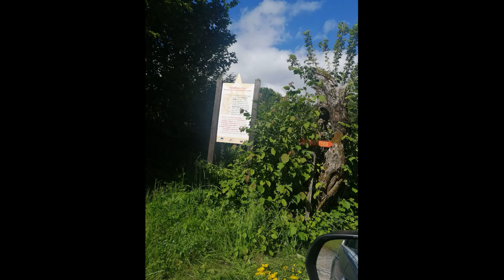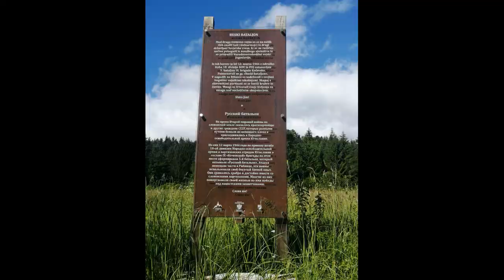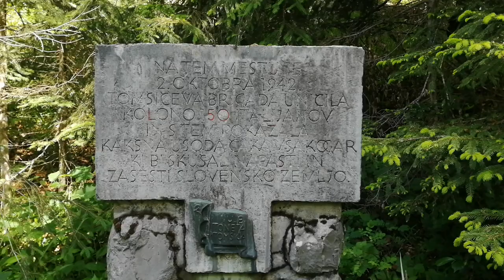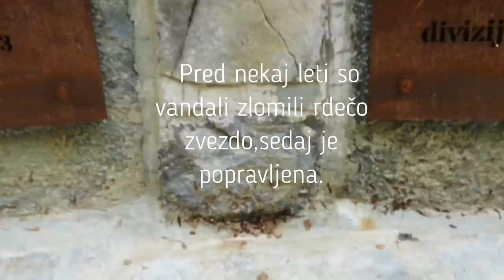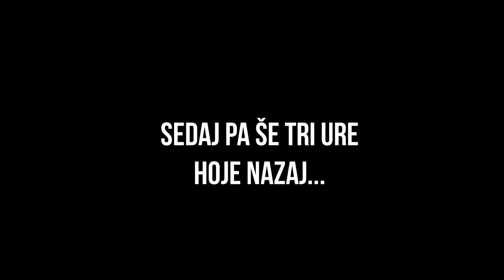Vlog 13 Jelenov Žleb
Obisk spomenika in brezna